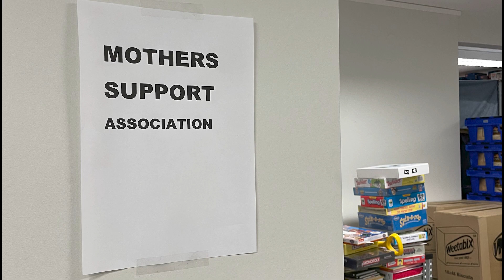ICELAND - Hugrun Egilsdottir - Beauty with a Purpose (Miss World 2021)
ICELAND - Hugrun Egilsdottir - Beauty with a Purpose Project